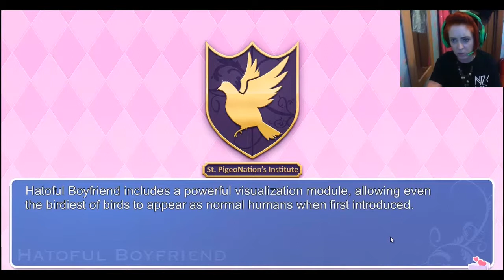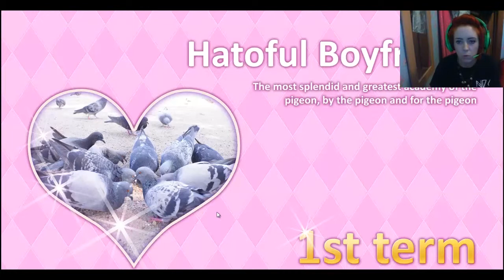Sexy Pigeon Dating |Hatoful Boyfriend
Ever found yourself the only human in a high school full of birds?